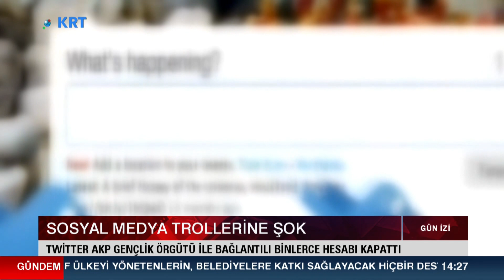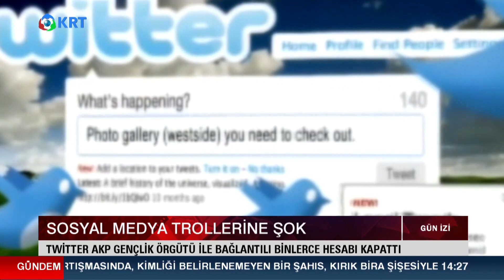Twitter Troll Temizliğine Başladı | Gün İzi | 12.06.2020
Twitter AKP'nin Gençlik Örgütlenmesiyle İlişkili 7 Bin'den Fazla Trol Hesabını Kapattığını Duyurdu.

2_Türkiye'de Suriyeli sorunu: Savaştan kaçmaya değil çocuk doğurmaya gelmişler

3_Ahmet Davutoğlu, Akit TV Yayınında Sinirlerine Hakim Olamadı!

4_Artan Vaka Sayılarından Ne Anlamalıyız?

5_Murat Muratoğlu: '' Bu Günler Ekonomik Olarak En İyi Günlerimiz ''

10_Biz Nakit Yardımı Beklerken O Bize IBAN Numarası Verdi